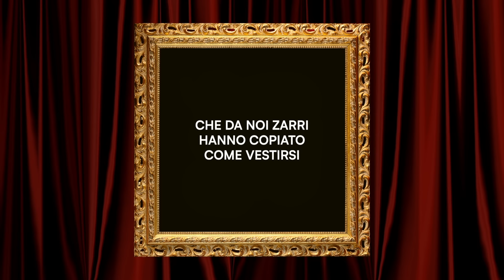Articolo 31 feat. Jake La Furia - COME GODO (Visual Video)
Chiedi ad Alexa: “Metti Articolo 31”